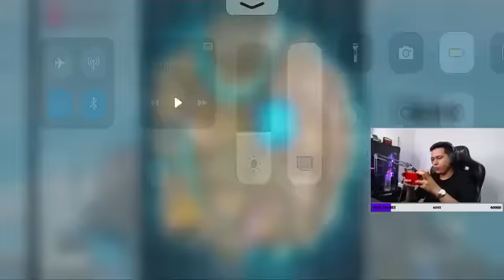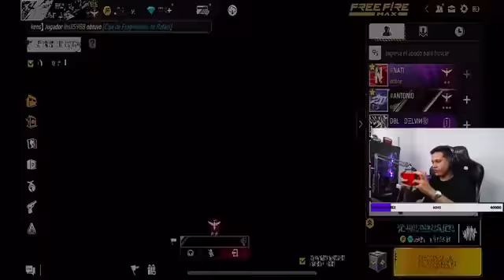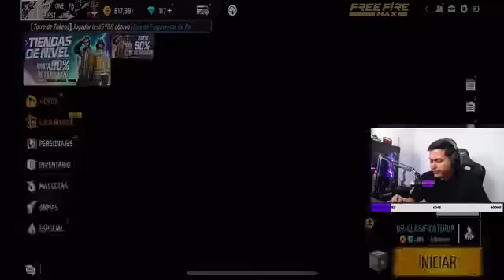Un rato de clasificatorias con un sakura manco _